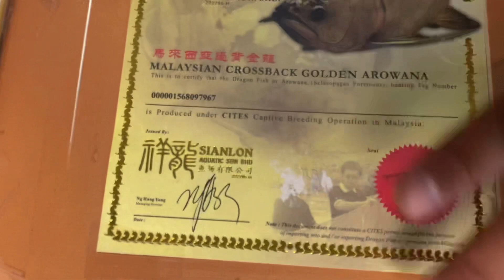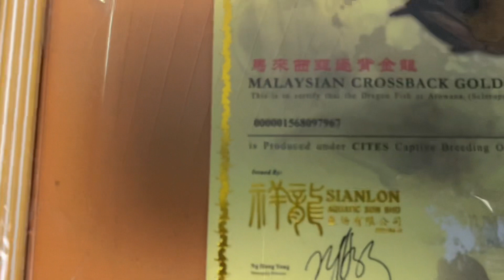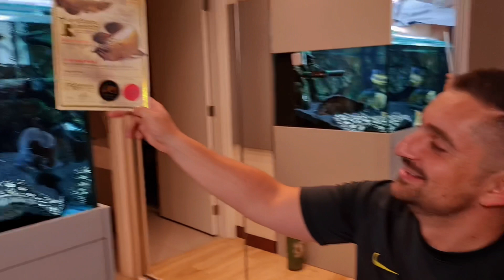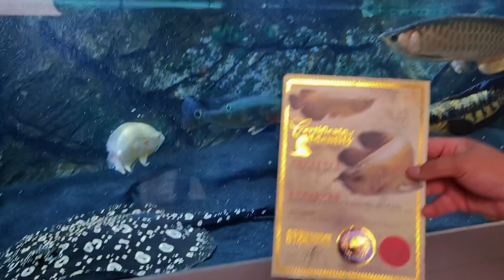OPERAÇÃO DE RISCO: COMO TRANSPORTAR ARUANÃ QUE VALE 10 MIL REAIS!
É muito importante pra gente, comente o que achou, e fique a vontade para dar sugestões de algum tema de vídeo !

ATIVE AS NOTIFICAÇÕES para ficar ligado toda vez que postarmos por aqui !|

COMO FAÇO PARA ADQUIRIR?
é simples ;)
Compre pelo nosso site!👇🏻

ou pelo nosso WhatsApp 👇🏻